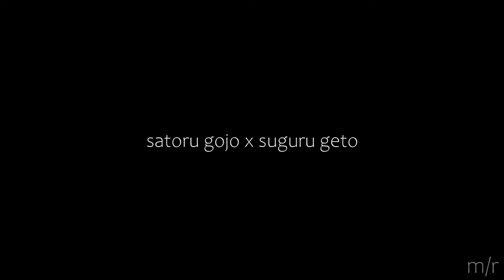my tears ricochet - Satoru Gojo & Suguru Geto - JJK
Song: my tears ricochet - the long pond studio sessions
Artist: Taylor Swift
Content: Jujutsu Kaisen season 2 and Jujutsu Kaisen 0
Program used: Sony Vegas 19.0

Yes, one clip of Kenjaku. That's intentional.